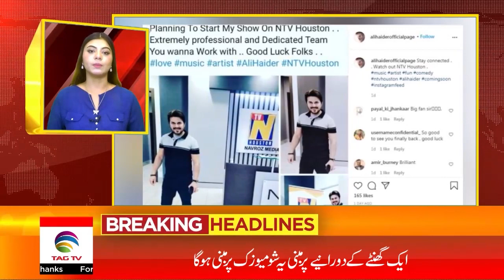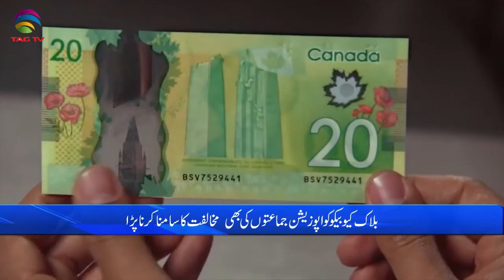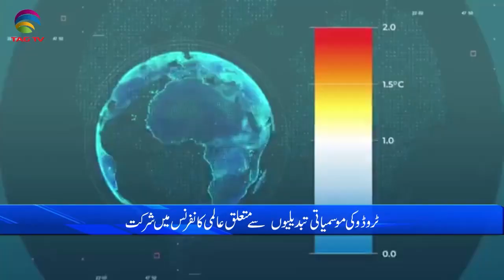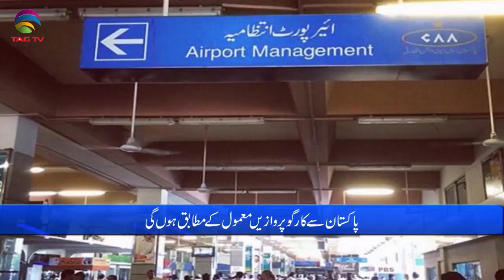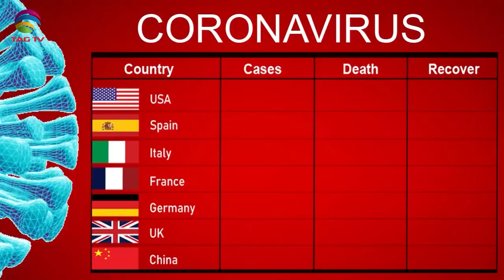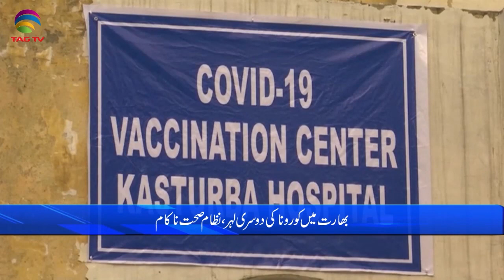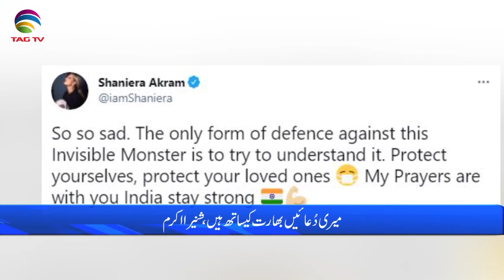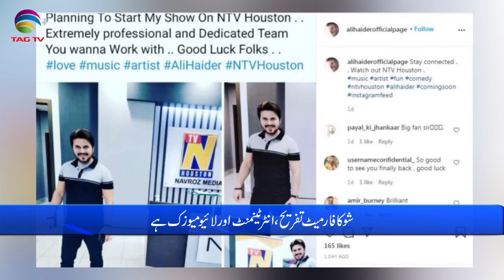International & Canadian News Bulletin in Hindi/Urdu - April 23, 2021